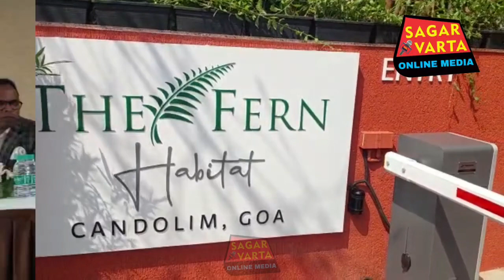The Fern Hotels & Resorts launches its first Apart'otel, "The Fern Habitat" at Candolim